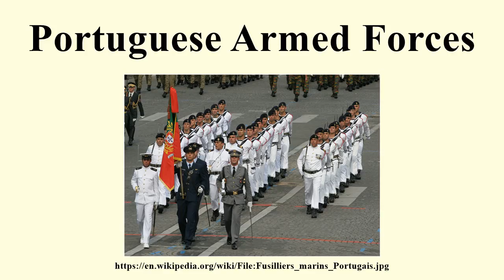Portuguese Armed Forces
Image-Copyright-Info
Image is in public domain
Author-Info:   davric
Image-Copyright-Info